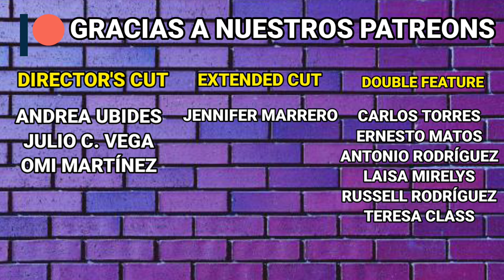LOKI (2021) Reseña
En este video reseñamos todos los episodios de Loki, menos el primero porque ese ya tiene su reseña, y hablamos de lo bueno, lo malo y lo ok de la serie.